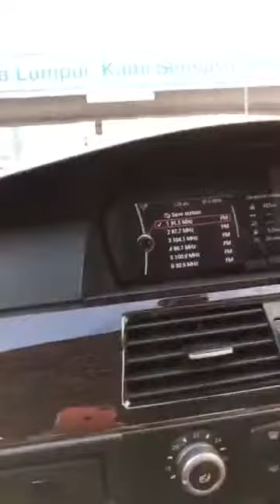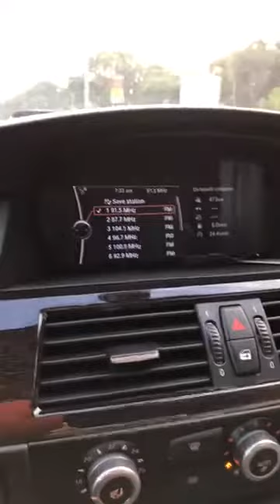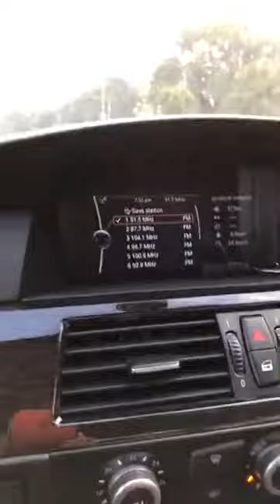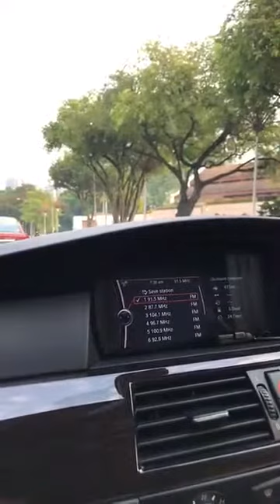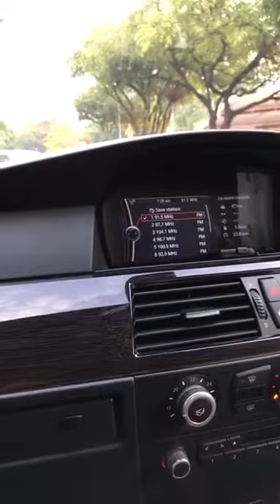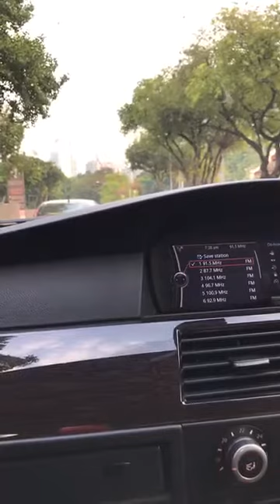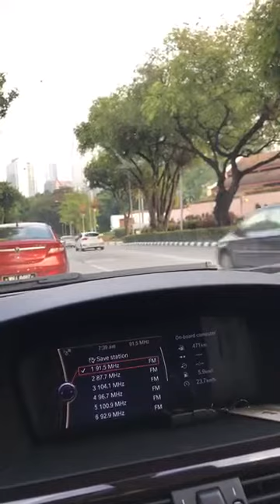Prof Muhaya 2017 - Tinggalkan Sifat Lagho Kalau Nak Jadi Semakin Baik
Daripada Abdullah bin Amr r.a, bahawa Nabi Muhammad SAW
bersabda," Maksudnya "SAMPAIKANLAH DARIKU WALAU HANYA SATU AYAT" (HR. Imam Bukhari)

Terbaru.. Perkongsian Prof Dr Muhaya 2017,Prof Dr Muhaya - Cara Menjaga Hati Bersih,Prof Muhaya " Kekal Positif",TRANSFORMASI DIRI: MENCARI REDHA ILAHI - Prof. Dr. Muhaya Hj Mohamad,Prof. Dr. Muhaya - Mengatasi Masalah Dalam Kehidupan,Prof. Dr. Muhaya - Transformasi Diri Mengurus Masa,Prof. Dr. Muhaya - Orang Memperbaiki Diri,[FULL] Telekung Talk Prof Dr Muhaya X Fattah Amin & Ibu Fattah,Prof. Dr. Muhaya - Reset Minda Orang Yang Mendapat Jodoh,Datuk Prof Dr. Muhaya Mohamad - Mendidik Anak Menjadi Penyayang,Positif Pagi TV3 "Mencari Bahagia" bersama Prof Dr Muhaya,Prof. Dr. Muhaya - Reset Minda Orang Tenang,tanyalah ustazah 2017 - prof muhaya 5/12/2017,[Typography] Cinta Couple - Prof Dr Muhaya (siri 24),[FULL] Neelofa & Prof Dr Muhaya Telekung Talk (Prof Muhaya Live FB),Prof Muhaya - Didik anak bersopan,Terbaik .. Inspirasi Masa Berkualiti - Prof Muhaya,Terbaik.. ketahui 5 perkara dalam mendidik anak - Prof Dr Muhaya,Prof Muhaya 2016 | Tujuan Hidup Bahagia,Tanyalah Ustazah ᴴᴰ 2017 - 6 | Kebaikan Dalam Masalah | Dr. Muhaya Mohamad